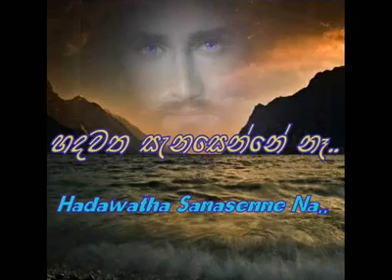Hadawata Sanasenne Na.. හදවත සැනසෙන්නේ නෑ..